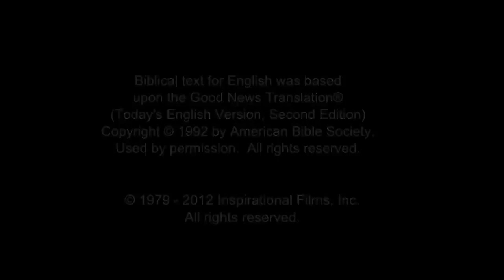(6/61) Yesus Menyatakan Penggenapan Kitab Suci | Film Yesus | Bahasa Makassar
Ketika Yesus kembali ke Nazareth, Ia pergi ke Sinagoge (rumah ibadah). Ia diminta untuk membaca Kitab Suci dan diberikan Kitab Nabi Yesaya. Dari kitab itu, Ia membaca Yesaya 62:1-2.

Nubuat itu berbicara tentang membawa kabar baik kepada orang miskin, pembebasan para tawanan,kesembuhan bagi orang buta, pembebasan bagi yang tertindas, dan mengumumkan bahwa sudah waktunya Tuhan akan menyelamatkan umat-Nya.

Ketika selesai membaca , Yesus mengumumkan kepada orang-orang bahwa nubuatan itu telah menjadi kenyataan seperti yang baru saja dibaca.